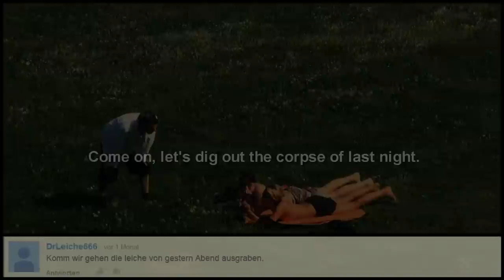" I'M BATMAN! " - Quote Quest #3 ( NosTeraFuTV )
Another episode of arkwardly taking YOUR comments to the street.
New Games in Real Life very soon, busy filming... and Gamescom 2014 is also very soon ;-) Have fun watching!
Nutzung mit persönlicher Erlaubnis/Usage with personal permission